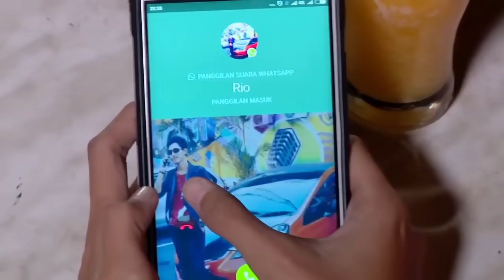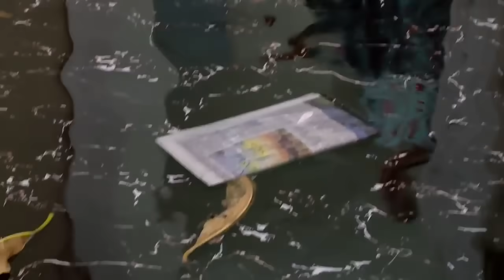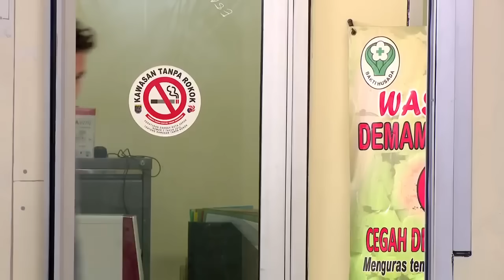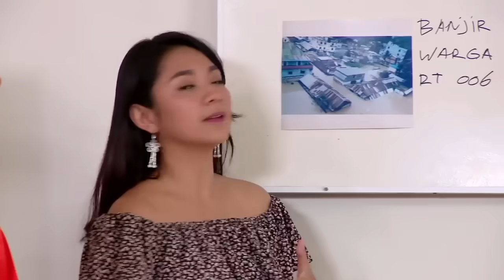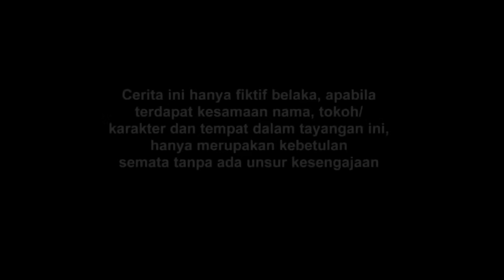FTV Hardi Fadhilah & Dinda Kirana Cinta Tukang Sapu Cantik